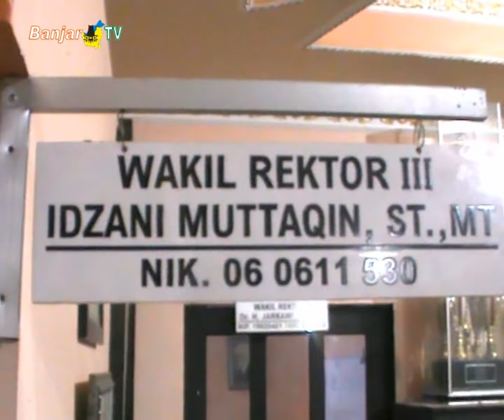UNISKA MAB TOLAK PAJAK 10% PERDA NOMOR 10 TAHUN 2011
Pihak UNISKA MAB, menyayangkan adanya pajak karcis masuk pentas seni, terlebih Pemko Banjarmasin tidak pernah menyosialisasikan aturan tersebut.